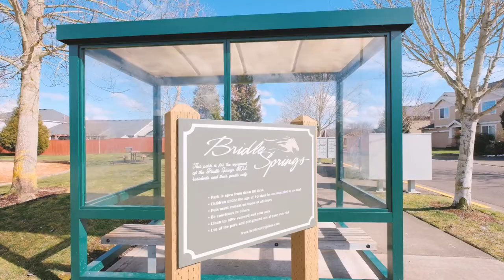323 Bridle Springs St SE Albany Oregon